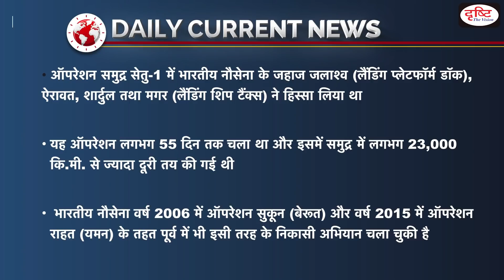भारतीय नौसेना का ऑपरेशन 'समुद्र सेतु-2' - Daily Current News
𝐎𝐧𝐥𝐢𝐧𝐞 𝐅𝐨𝐮𝐧𝐝𝐚𝐭𝐢𝐨𝐧 𝐂𝐨𝐮𝐫𝐬𝐞 (𝐏𝐫𝐞𝐥𝐢𝐦𝐬 + 𝐌𝐚𝐢𝐧𝐬) 𝐏𝐞𝐧𝐝𝐫𝐢𝐯𝐞 𝐌𝐨𝐝𝐞:

For 𝐟𝐞𝐞, 𝐀𝐝𝐦𝐢𝐬𝐬𝐢𝐨𝐧 and 𝐨𝐭 𝐞𝐫 𝐝𝐞𝐭𝐚𝐢𝐥𝐬 of this course download the 𝐃𝐫𝐢𝐬𝐡𝐭𝐢 𝐋𝐞𝐚𝐫𝐧𝐢𝐧𝐠 𝐀𝐩𝐩 from this

To know the 𝐝𝐞𝐭𝐚𝐢𝐥𝐬 𝐨𝐫 𝐭𝐨 𝐫 𝐠𝐢𝐬𝐭𝐞𝐫 through our website click on this

1. Videos by Dr. Vikas Divyakriti To

2. Concept Talk- By Dr. Vikas Divyakirti

6. To The Point- Special

8. UPSC PT Prelims Practice Quiz